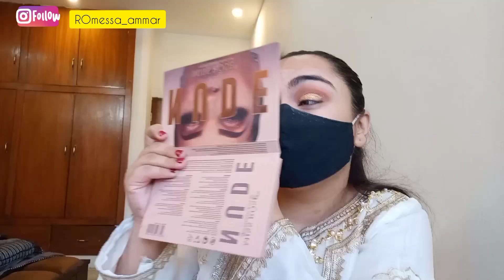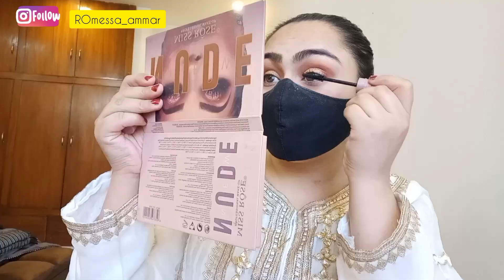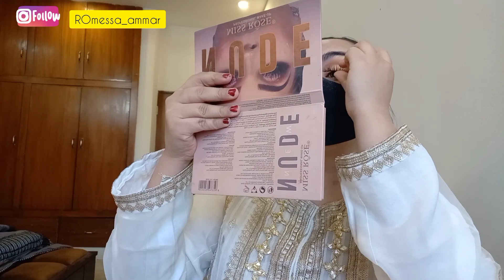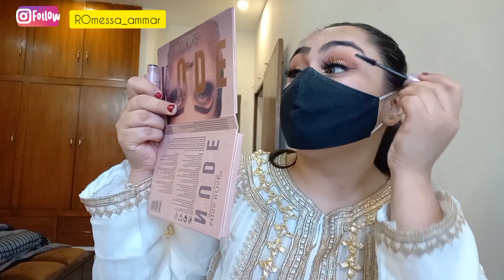NIKAH GLAM//NIKAH MAKEUP//PAKISTANI NIKAH BRIDE/MAKE UP// DRESS //HAIRSTYLE//JEWELLERY ✨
NIKAH BRIDE
NIKAH makeup
Pakistani bride
Pakistani makeup
traditional makeup look